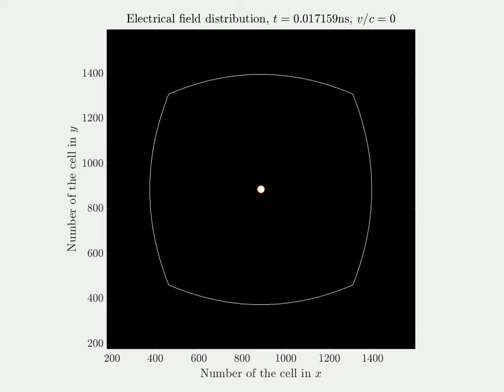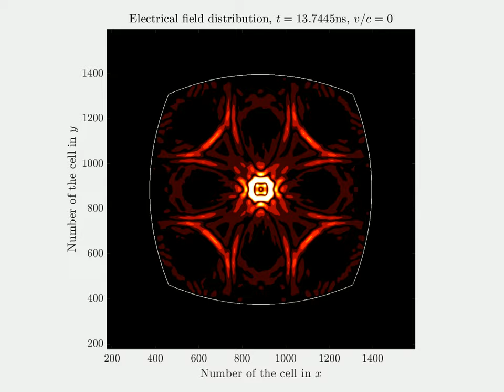Quadrilateral parabolic resonator (2)